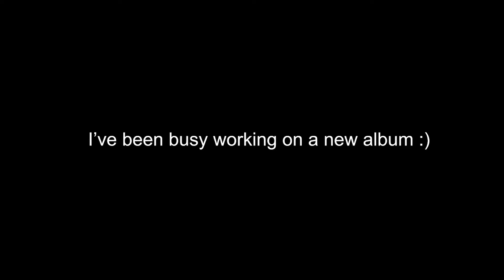the new SU-casa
excited to see how i shall share this new space with you guys in the proceeding year of my lease! heeheeheheeee :)

⛬ COME SAY HI ON SOCIALS!

Su Lee - Life is Suffering Well
Music Video directed by JT Clemente